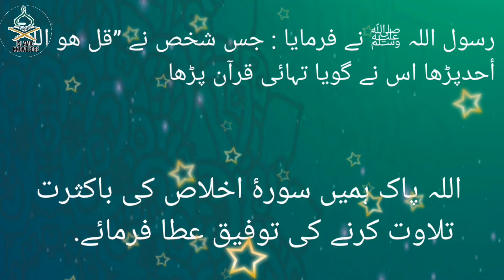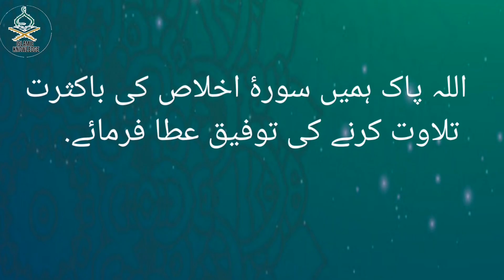Surah Ikhlas Ki Fazilat | سورہ اخلاص کی فضیلت | Hadees in Urdu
سورہ اخلاص کی فضیلت | اردو حدیث نبوی ﷺ